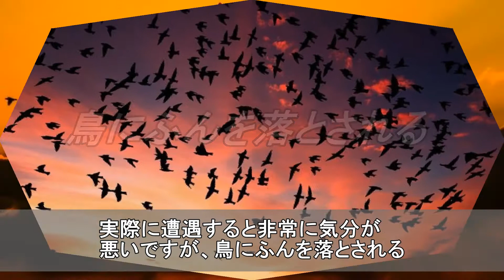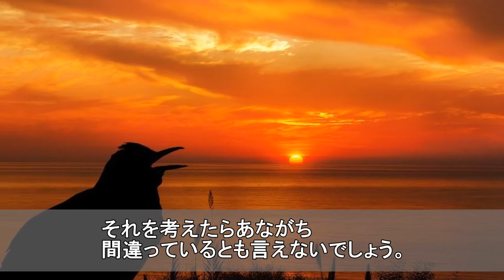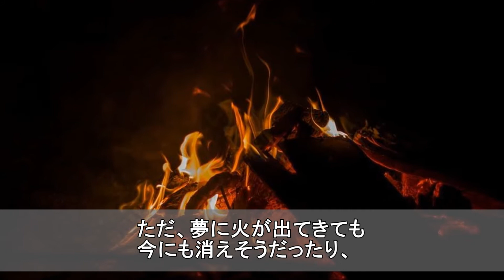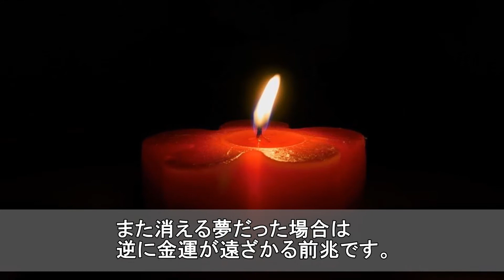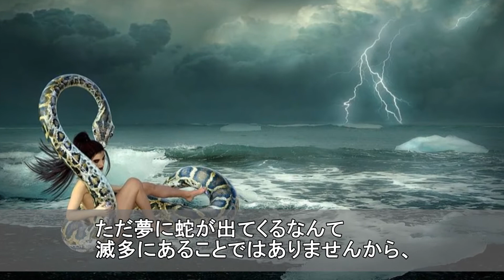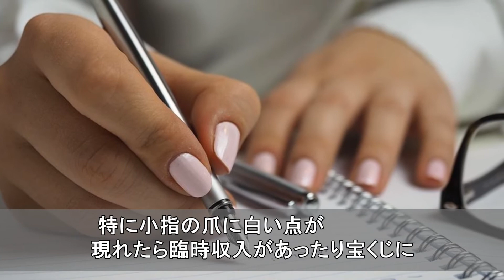【開運】これを経験したらラッキー！金運が上がる兆候とは？爪に○○ができる 知ってよかった雑学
驚愕　あればラッキー！もち主は運がいい手相6選！！強運の手相に変えていく方法